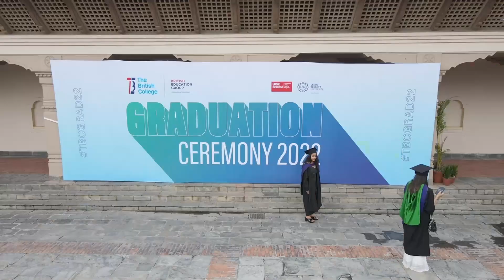TBC Graduation Ceremony 2022 | 15th December 2022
TBC is organising a Graduation Ceremony on 15th December 2022 to mark the achievements of our students.
We are delighted to invite students and family members to join us to celebrate the graduation of the Class of 2022.